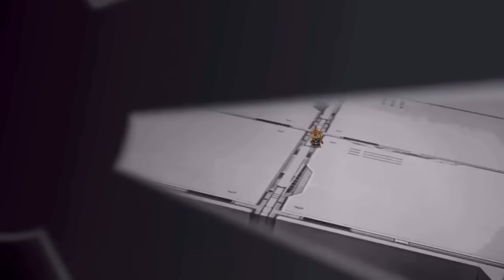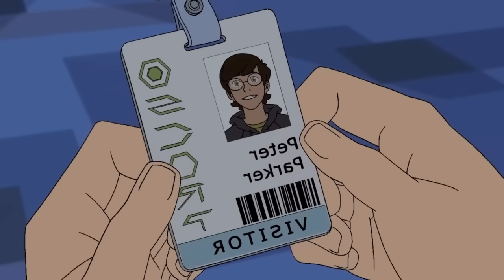¿La PEOR SERIE ANIMADA DE SPIDER-MAN?: ULTIMATE SPIDER-MAN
Hablemos de ULTIMATE SPIDER-MAN, ¿La PEOR SERIE ANIMADA DE SPIDER-MAN?